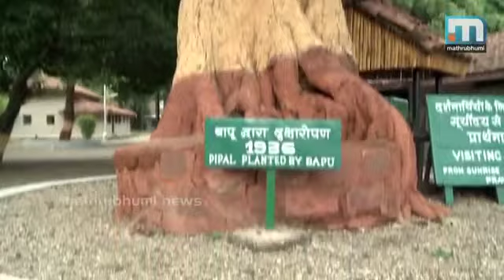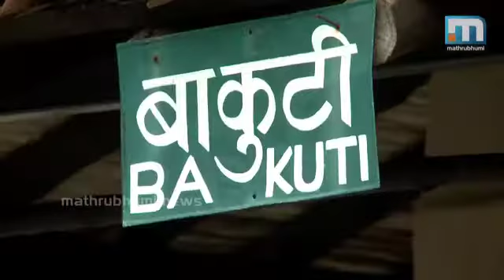Gandhi asram sevagram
Warddha